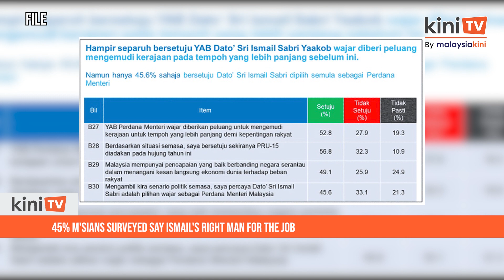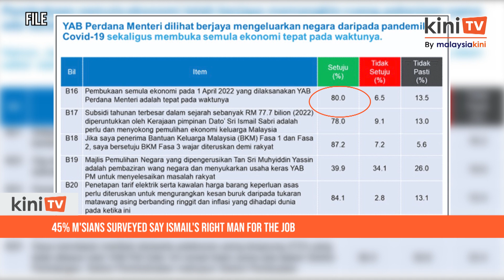Ilham Centre: 45% M'sians surveyed say Ismail's right man for the job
Some 45.6 percent of Malaysians surveyed by pollster Ilham Centre said they believe caretaker prime minister Ismail Sabri Yaakob is the right choice for PM, given the current political scenario.

Of the 1,211 surveyed, about a third said he was not the right choice, while 21.3 percent were unsure.

Interestingly, despite believing he is not the right man for the job, some 52.8 percent of respondents believe he should be given a chance to stay in the post for longer.

It is unclear if this meant he should remain in the job without calling for an election, or that he should be reappointed as PM in a newly-elected government.